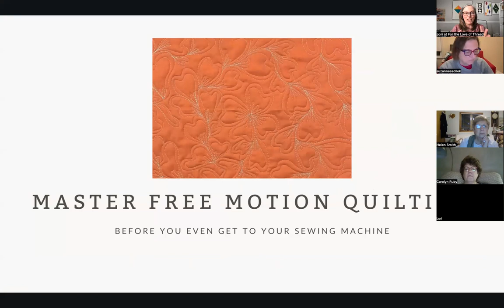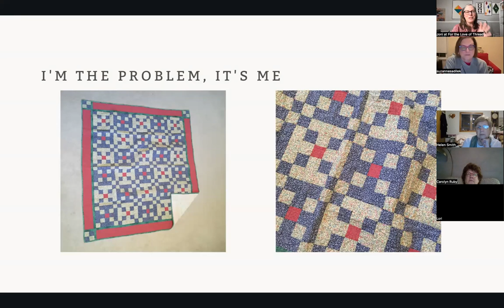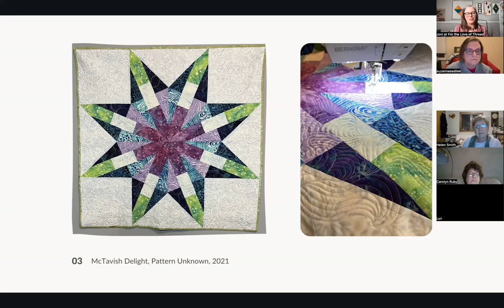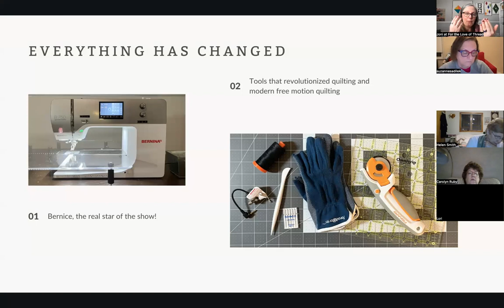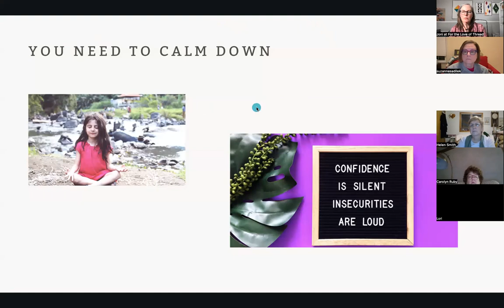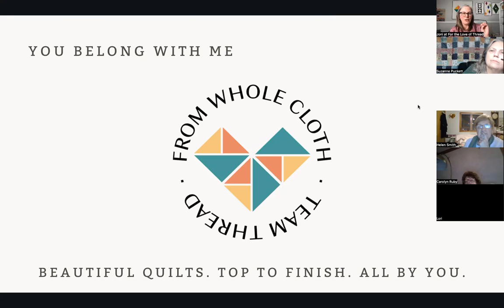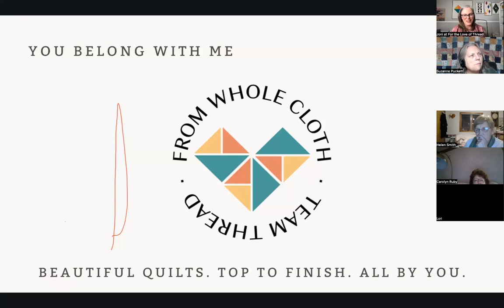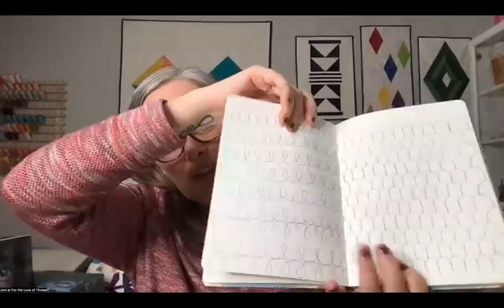Free Motion Magic - Feb. 27, 2024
Listen in as I share my quilting journey and the three things you need to master free-motion quilting before you even get to your sewing machine. I also introduce my new free-motion quilting class, From Whole Cloth. Registration is open until Sept.